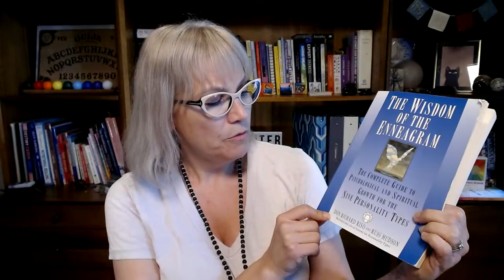Jamie Butler-What Is The Difference Between My Personality & My Essence?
Welcome Luminaires!
Join me in exploring the differences of our personality and our essence. Knowing the differences not only helps us connect to spirit/ subtle light energy/ healing, but it is the path of a healthy mental body.

This ad free channel is full of uplifting, engaging energy-centric insights & spirit messages. My goal is to help people evolve and awaken to their own intuitive and psychic abilities.

If you enjoy my videos and want more personal engagement with me, join my YT Membership
and receive exclusive meditations, book club chats, channeled classes, and channelled Q&As, discounts, and more.

My live and recorded virtual channelings and classes are available on Learn it Live. I add new classes weekly! Check it out. 👀

Since we have consciously chosen to turn off ads as they can be disturbing when learning or engaging in new concepts of spiritual growth.